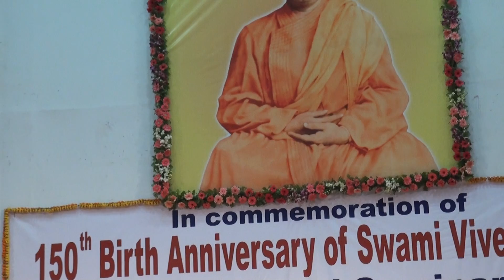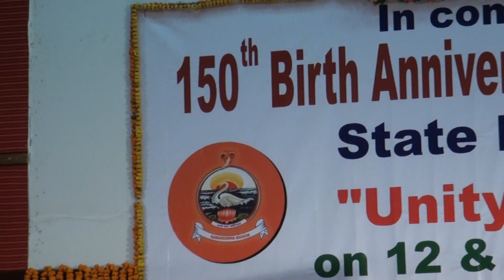Panel Discussion on Swami Vivekananda's 150th Birth Anniversary